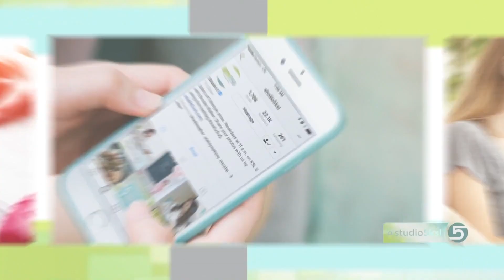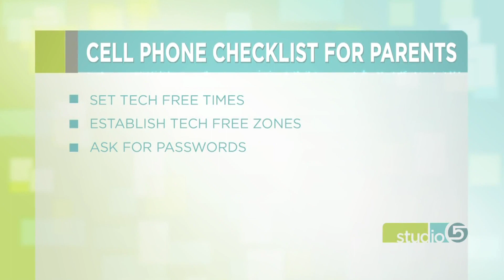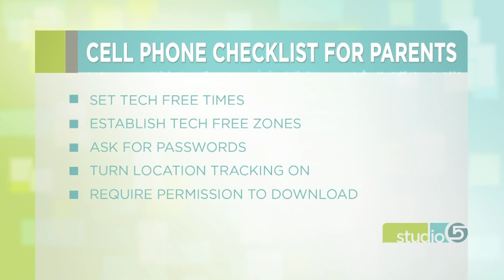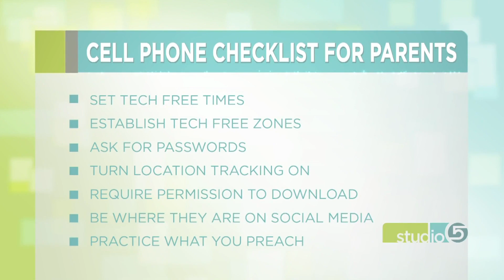7 Rules to Enforce When You Get Your Child a Phone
ORIGINALLY AIRED MAY 2018

If your teen has a phone, there are some boundaries to set. Giving your child a phone can still be a positive thing with these rules.

Amy Iverson shares advice to help you manage the tech in a positive way.